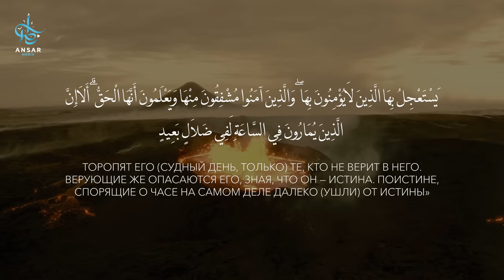Три знамения СУДНОГО ДНЯ в Мекке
Перед нами странный знак, пророк ﷺ  предсказал возникновение трех неожиданных событий в Мекке, заявив, что появление этих знаков означает, что конец света очень близок, и знамения сбылись одно за другим, причем последний из них появился всего несколько лет назад!